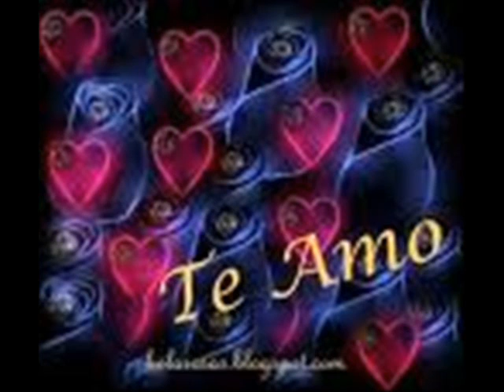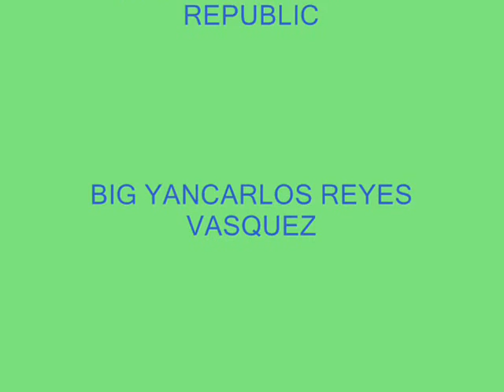video yo nokiero que tu..enyel vasquez.wm